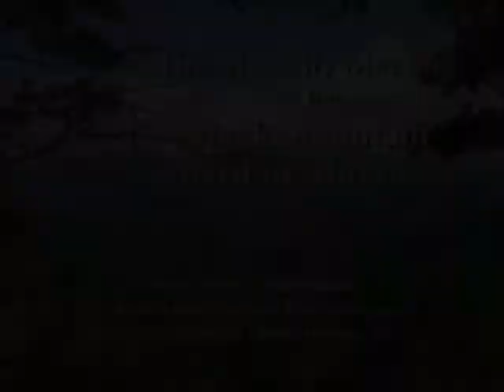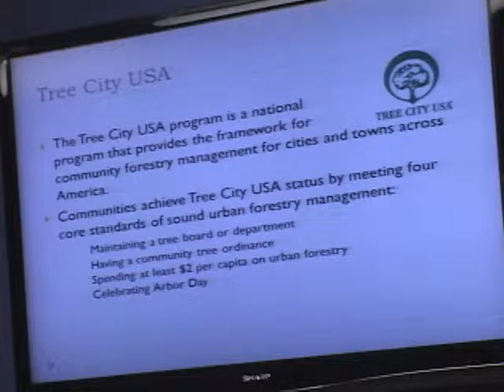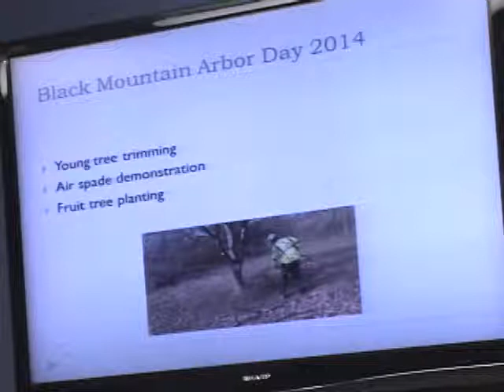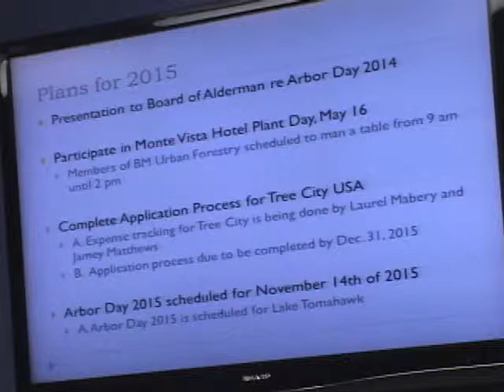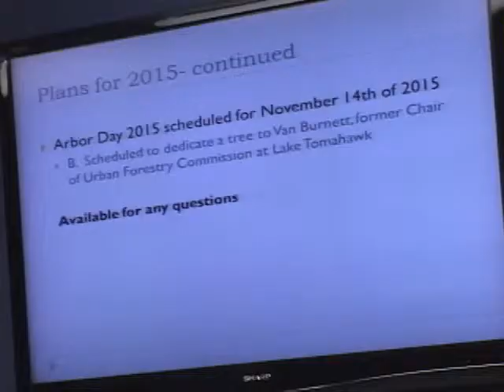Black Mountain Board of Alderman Meeting (5/11/15)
Black Mountain Board of Alderman Meeting from May 11, 2015.  For more information or for agendas for future meetings, visit townofblackmountain.org.